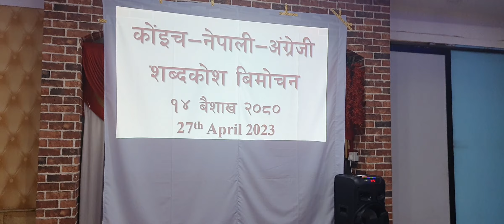Sunuwar Dictionary launching preparation